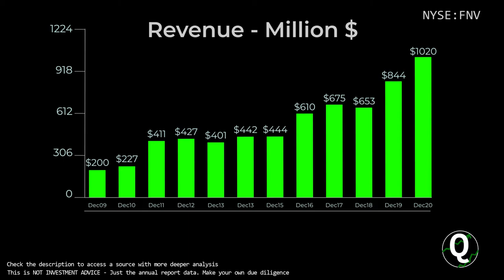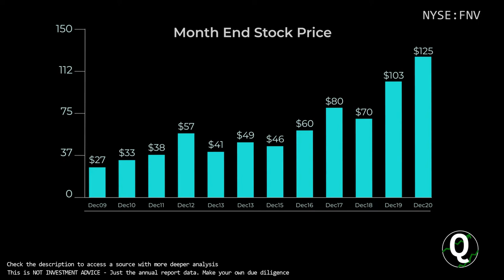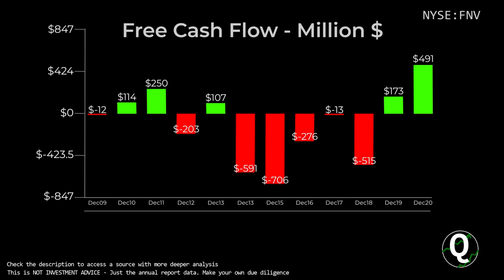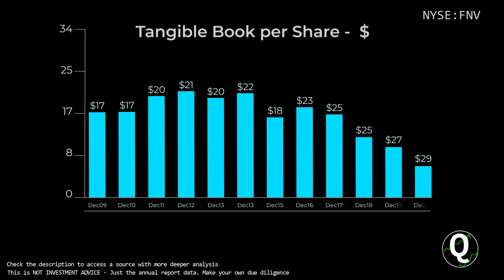$FNV Stock - Franco-Nevada Corp | Quick Financials | LAST 12 YEARS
TIMESTAMPS:
00:00 Revenue
00:10 Total Expenses
00:20 Net Income
00:30 Outstanding Shares (Diluted)
00:40 Net Margin %
00:50 Assets & Liabilities
01:00 Equity
01:10 Debt to Equity
01:20 Stock Price
01:30 Cash
01:40 Short-Term Debt
01:50 Long-Term Debt
02:00 Cash Flow from Operations
02:10 Cash Flow from Investing
02:20 Cash Flow from Financing
02:30 Capital Expenditure
02:40 Free Cashflow
02:50 Market Cap
03:00 Enterprise Value
03:10 Tangible Book value per share
03:20 Projected FCF

Franco-Nevada